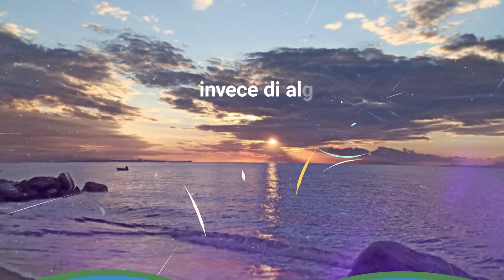Istituto Comprensivo G. Mazzini - Messina (ME)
Questo progetto è stato realizzato dagli studenti nell'ambito del progetto "Il Sole in Classe" di ANTER.
Vota il progetto per farlo salire in classifica e condividilo sulle piattaforme social per invitare anche i tuoi amici a votare.
Le prime 10 scuole classificate si aggiudicheranno i premi offerti dalla rete di imprese NWG New World in Green.